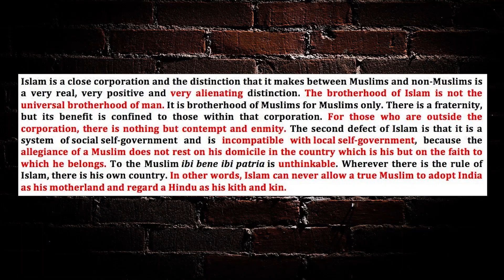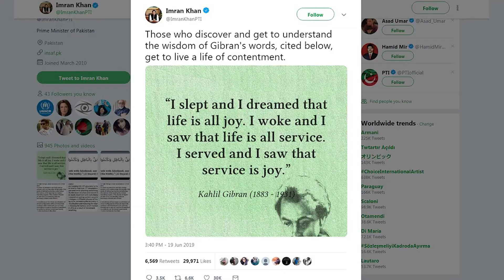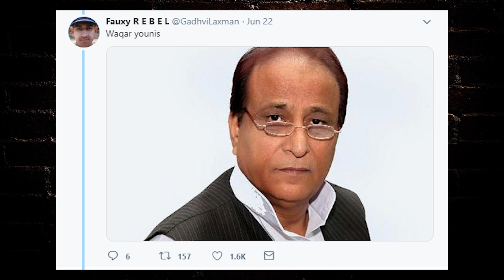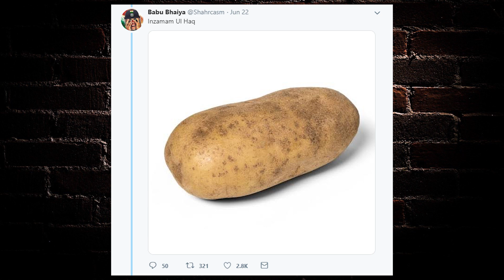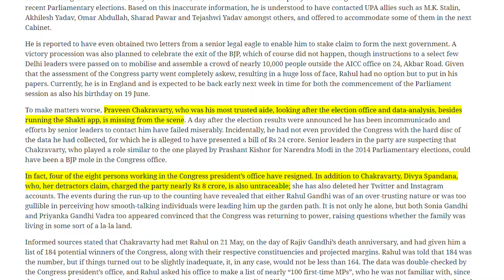Ye Kya Bakwaas Hai!! Jai Bheem Jai Meme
Let's take a look at some intentional and unintentional memes, from Owaisi's Jai Bheem, to Imran Khan's Tagore quote,  and Rahul Gandhi's fake friends.